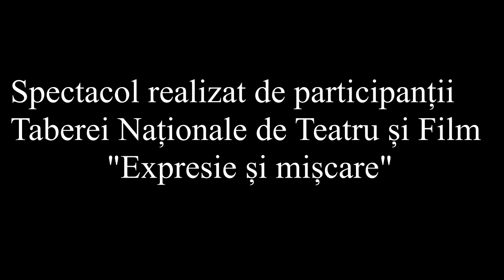Tabara nationala de teatru si film -reprezentatia finala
Spectacol de teatru pus in scena de participantii Taberei Nationale de teatru si film ”Expresie si miscare” organizata de catre Directia Judeteana pentru Tineret si Sport Mehedinti in Centru de Agrement Drobeta, in perioada 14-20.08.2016.